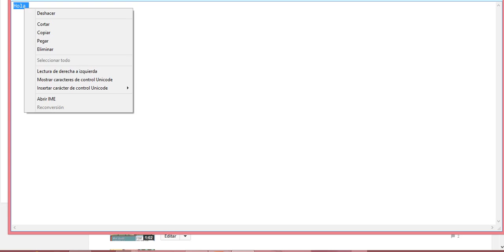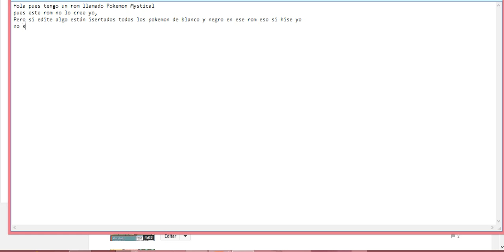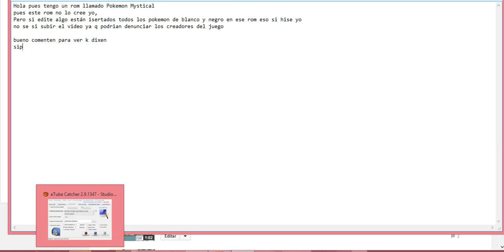Gba con los pokemon de blanco y negro.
quien prometa un waltrogugth o como se diga o una guia .y que comprenda q el rom es pa divertirse y jugar ,,,,y que no me quiero hacer dueño del rom de Pokemon Mystical subo link